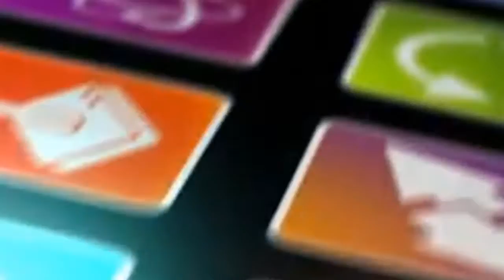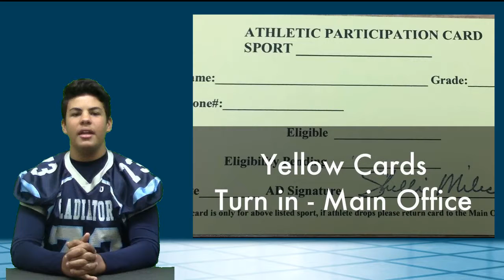October 24 2016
KWHS News for Monday October 24, 2016